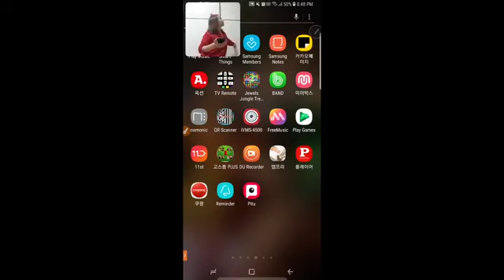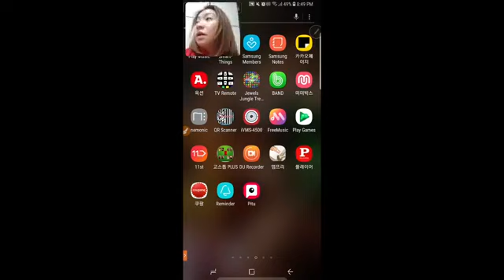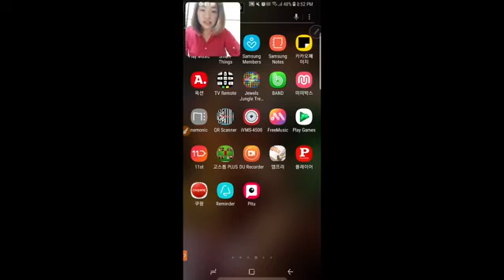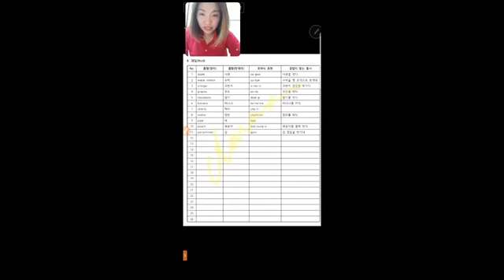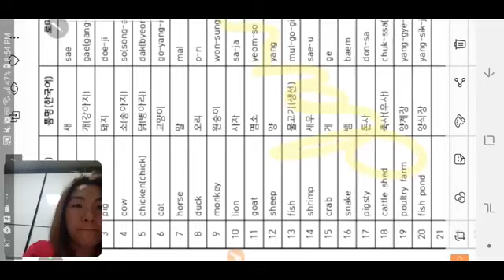42nd class Let's Learn Korean with Teacher Darna